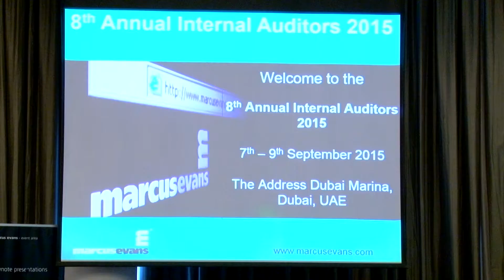8th Annual Internal Auditors Conference - Event Highlights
marcus evans is a corporate and information company that delivers annual events across all industry sectors.